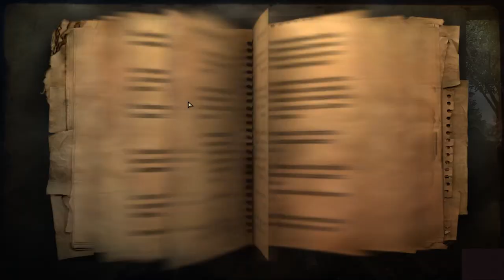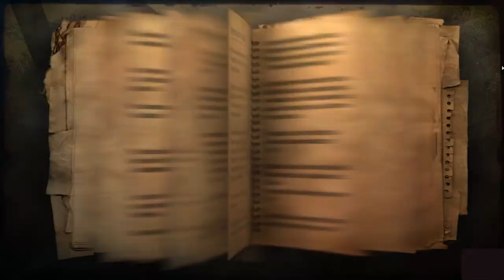let's play Far Cry 2 part 23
YouTube channel of the month for May